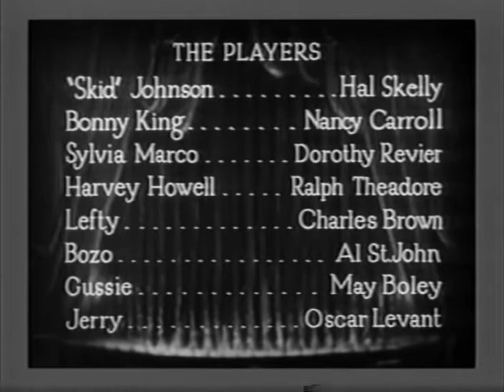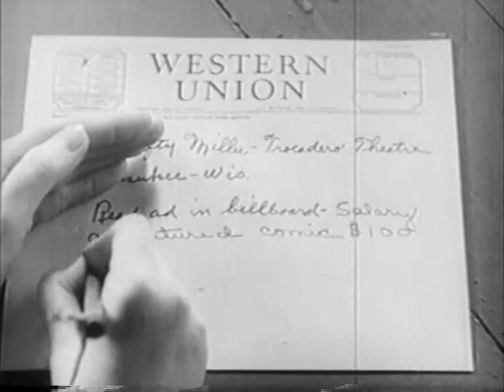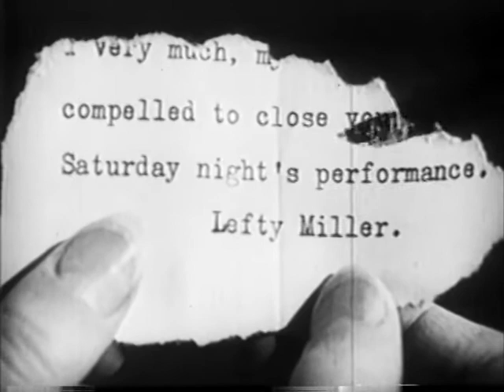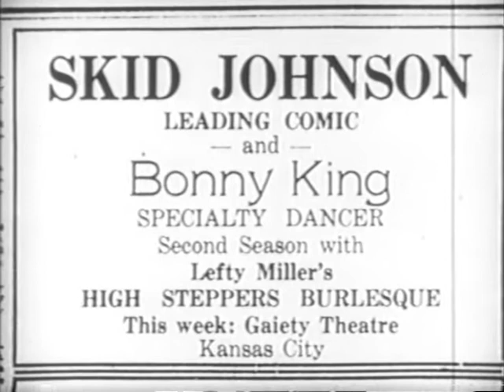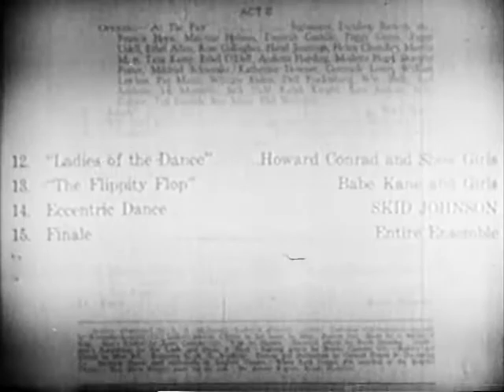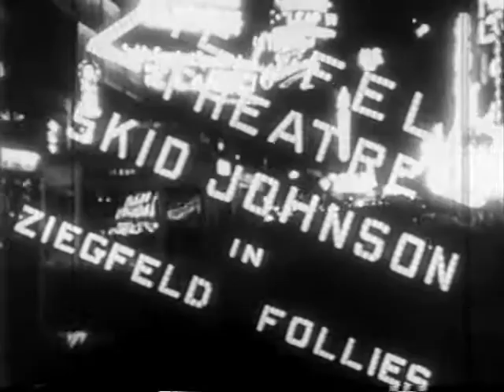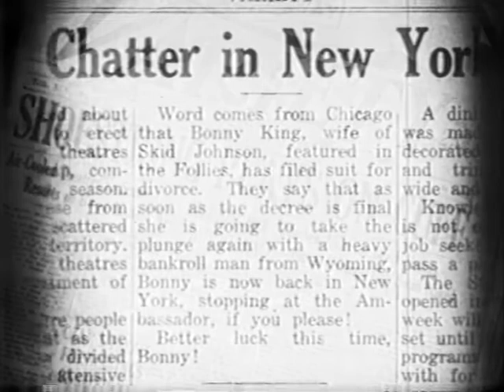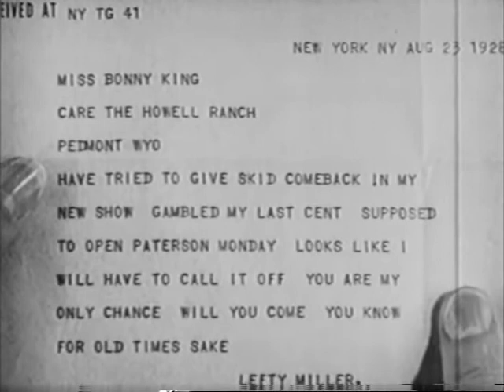The Dance Of Life (1929)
Directed by John Cromwell, A. Edward Sutherland
Written by Benjamin Glazer, Julian Johnson (titles)
Based on the play "Burlesque" by George Manker Watters and Arthur Hopkins
Starring: Hal Skelly, Nancy Carroll
Cinematography: J. Roy Hunt
Edited by George Nichols Jr.
Production company: Paramount Famous Lasky Corporation
Release date: August 16, 1929 (New York City), September 7, 1929 (U.S.)

Plot
Burlesque comic Ralph "Skid" Johnson (Skelly), and specialty dancer Bonny Lee King (Carroll), end up together on a cold, rainy night at a train station, after she fails an audition and he complains about her treatment by the impresario of the show and quits. They decide to team up and apply for work with a much better show on "the big wheel".

The two things they have in life are dancing and each other, if she could only keep him away from the booze, long enough to keep dancing.

A tragi-comedic, burlesque version of All That Jazz, from an earlier era.

Soundtrack
"True Blue Lou"
Lyrics by Sam Coslow and Leo Robin
Sung by Hal Skelly

"Sweet Rosie O'Grady"
Written by Maude Nugent

"In the Gloaming"
Lyrics by Meta Orred

"Sam, the Old Accordion Man"
Written by Walter Donaldson

Preservation status
No color prints survive, only black-and-white prints made in the 1950s for TV broadcast.